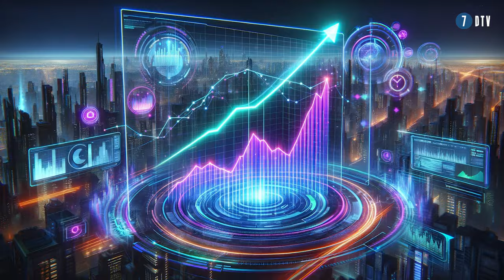5 praktische GROEITIPS voor ONDERNEMERS door ONDERNEMERS 📈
Wil jij groeien als ondernemer of ZZP'er?
In deze video delen 5 ondernemers hun beste tip!

𝗦𝗮𝗺𝗲𝗻𝘃𝗮𝘁𝘁𝗶𝗻𝗴
🌟 Kwaliteit boven kwantiteit: Een ondernemer benadrukt het belang van kwaliteit behouden boven snel willen groeien. Door klanten echt blij te maken met kwalitatieve producten of diensten, komt groei vanzelf.
💰 Slim omgaan met cashflow: Een andere ondernemer deelt het belang van slim cashflowbeheer, zoals het minimaliseren van afhankelijkheid van banken of investeerders door slimme afspraken met leveranciers. Dit kan startkapitaal verminderen en groei bevorderen zonder externe financiering.
📈 Gedegen financieel plan: Het hebben van een goed onderbouwd financieel plan voor alle investeringen wordt benadrukt. Dit helpt bij het maken van investeringen die daadwerkelijk waarde toevoegen en terugverdiend kunnen worden, en ondersteunt organische groei met eigen middelen.
💡 Organische groei met eigen middelen: De voorkeur uitspreken voor groei gefinancierd met eigen geld, omdat dit vaak tot duurzamere groei leidt zonder de druk van externe financiers.
👥 Delegeren en het aannemen van de juiste mensen: Er komt een punt dat je als ondernemer niet alles zelf kan blijven doen. Het aannemen van de juiste mensen die taken beter kunnen uitvoeren, is cruciaal voor verdere groei en succes van het bedrijf.

𝗛𝗲𝗹𝗲 𝗶𝗻𝘁𝗲𝗿𝘃𝗶𝗲𝘄𝘀 𝗸𝗶𝗷𝗸𝗲𝗻 𝘃𝗮𝗻 𝗱𝗲 𝗼𝗻𝗱𝗲𝗿𝗻𝗲𝗺𝗲𝗿𝘀 𝘂𝗶𝘁 𝗱𝗲𝘇𝗲 𝘃𝗶𝗱𝗲𝗼?

🔹 𝗦𝗻𝗲𝗹 𝗸𝗶𝗷𝗸𝗲𝗻?
00:00 - Intro
00:32 - Tip 1 - 🌟 Kwaliteit boven kwantiteit
00:50 - Tip 2 - 💰 Slim omgaan met cashflow
01:55 - Tip 3 - 📈 Gedegen financieel plan
02:15 - Tip 4 - 💡 Organische groei met eigen middelen
02:34 - Tip 5 - 👥 Delegeren en het aannemen van de juiste mensen

💡 𝗭𝗮𝗸𝗲𝗹𝗶𝗷𝗸𝗲 𝗮𝗮𝗻𝘃𝗿𝗮𝗴𝗲𝗻?